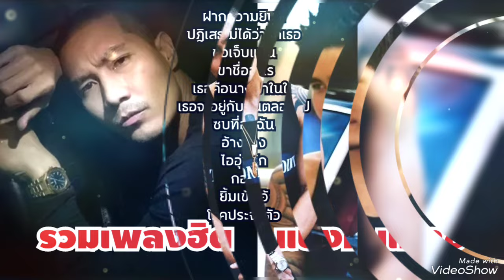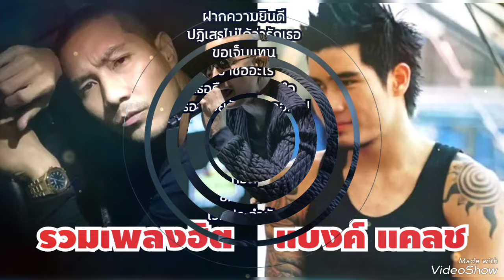รวมเพลงฮิต แบงค์ แคลช - แบงค์ วงแคลช รวมเพลงฮิต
*เครดิตออดิโอขอบคุณ